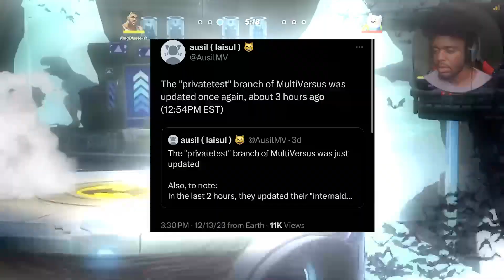MULTIVERSUS IS COMING BACK SOONER THAN WE THINK?! | NEW MULTIVERSUS UPDATE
What's up guys and welcome back to another multiversus  VIDEO!!